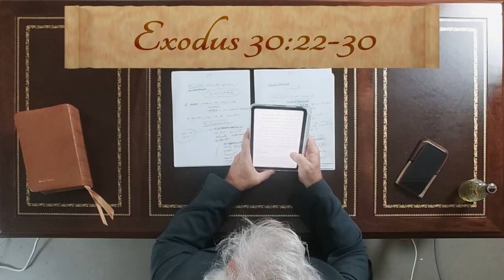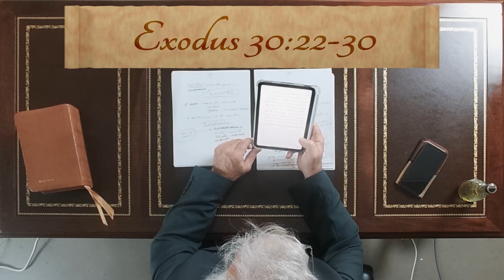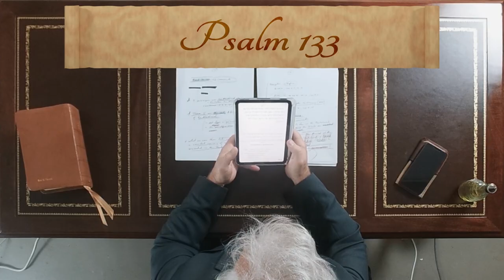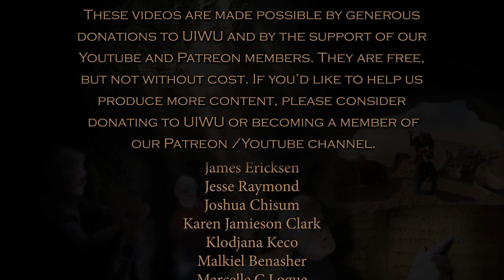Messiah: Origins of the Anointed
The figure of the Messiah, integral to both Jewish and Christian eschatologies, has evolved throughout the centuries.

This journey, from the first glimmers in our earliest texts to the multifaceted concept we see in later writings, reflects a fascinating transformation.

Yet, many who seek to answer the question of WHO the Messiah is have bypassed a crucial step: understanding WHAT the origins of the Messiah were.

Join me as we delve into this often-overlooked aspect, unraveling the original essence of 'Messiah.' We'll explore key passages within the Pentateuch, tracing the evolution of the term and the concept it embodies.

Let's embark on this journey together in "Messiah: Origins of the Anointed."

Video Chapters
0:00 Introduction
1:07 Messianic Complexity
7:08 Messiah in the Pentateuch
11:18 Jesus About Jesus in the Pentateuch
16:52 The Genesis of the Anointing
26:12 The Tabernacle and the Anointed Things
31:16 The Messiah Priests
37:34 Takeaways From Our Study
39:19 Making Messiahs - Visual Demonstrations
40:53 Credits